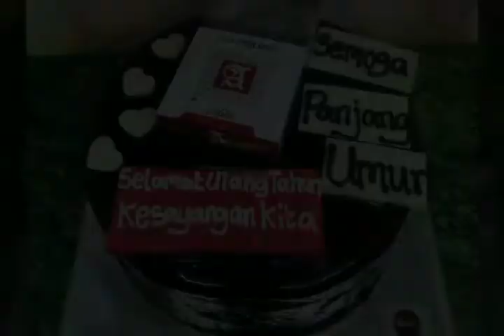Unique cake designs for smoking lovers | cigarette cake theme for smokers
Welcome to my chennal Mano_Creations
This video cover,
Cigarette cake designs
Smoking cake
Boys cake style
Young man birthday cake